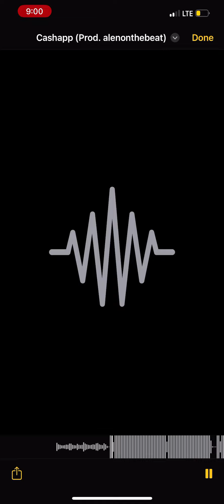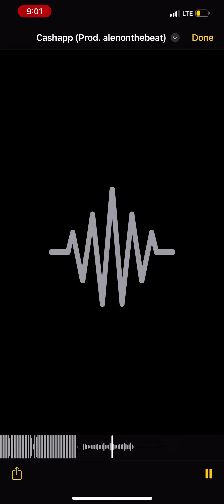“Island” - Rio Da Yung OG x BFB Da Packman x RMC Mike x Gunna x Baby Smoove x Detroit Type Beat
RAP ON MY BEATS PLZ🙏🏼
🚫EMAIL OR IG DM FOR ME TO SEND U MP3 FILE OF BEAT🚫
hit me if you wanna buy this beat or want a custom one made 🤑🤑🤑
IGNORE